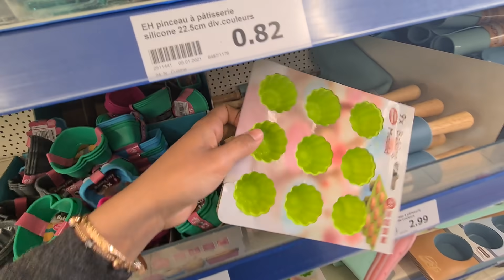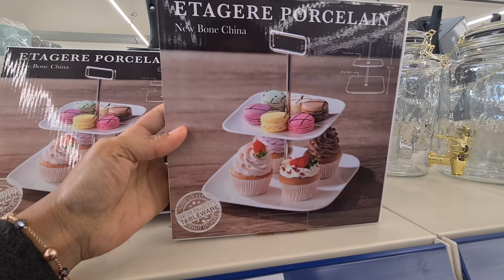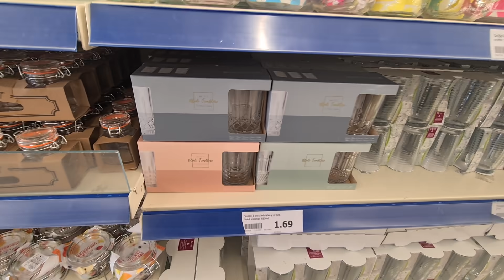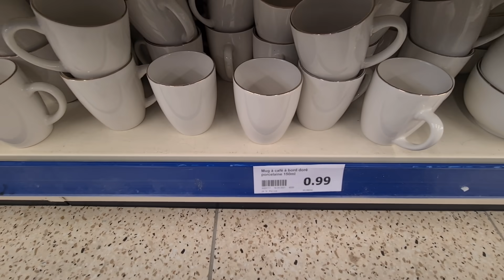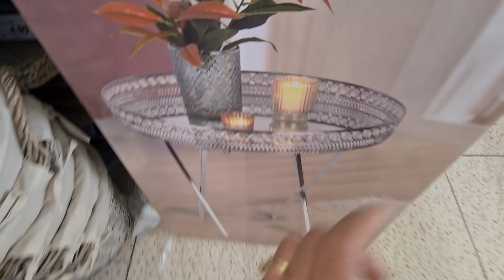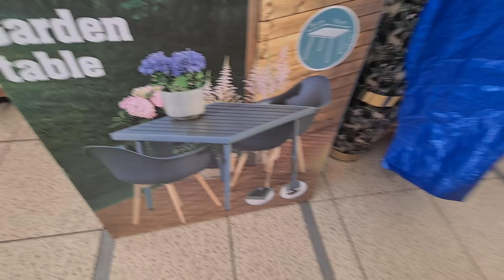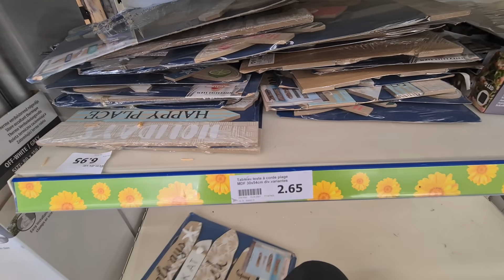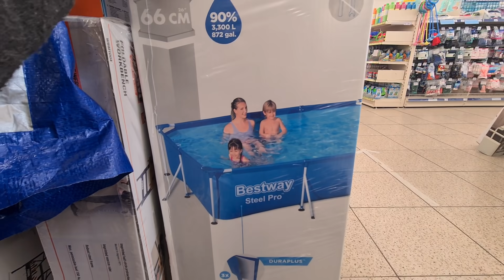ACTION ARRIVAGES 🤩 22.04.21